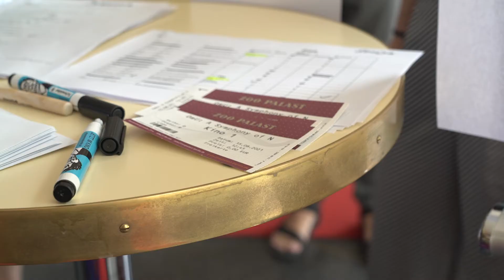Filmpremiere von 'A Symphony of Noise' mit Matthew Herbert im Zoo Palast Berlin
⏩ A Symphony of Noise kommt ab dem 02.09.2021 in die 🇩🇪 Kinos!⁠

Am 15.8. feierte "A Symphony of Noise" über den Ausnahmemusiker Matthew Herbert seine Premiere im ZOO PALAST Berlin. 🥂✨⁠
Anwesend waren das gesamte Filmteam, viele Fans des britischen Musikers und natürlich auch Matthew Herbert selbst, der sogar eine kurze Sound-Performance in Zusammenarbeit mit dem Publikum aufzeichnete. ⁠
Regie: Enrique Sánchez Lansch ⁠
Produktion: Kloos & Co.⁠